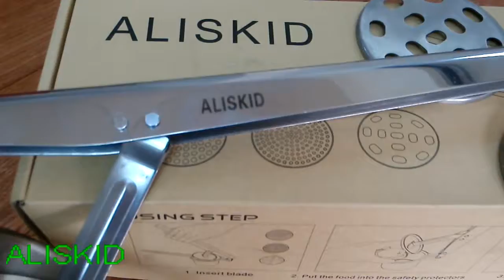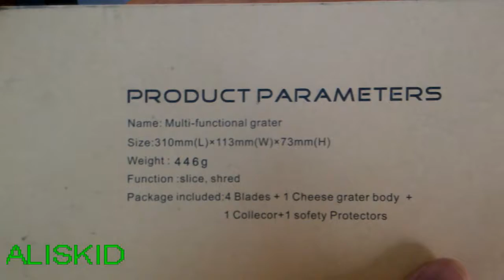Potato Masher - Ricer Potato Masher - Potato Press - Potato Ricer